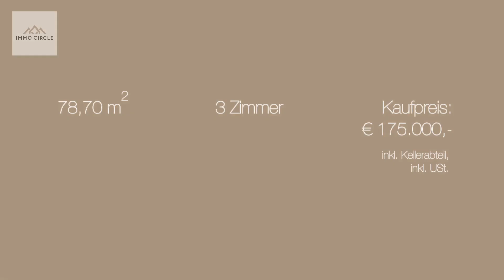Schöne 3-Zimmer-Wohnung mit Loggia in Eggenberg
Karl-Morre-Straße, 8020 Graz